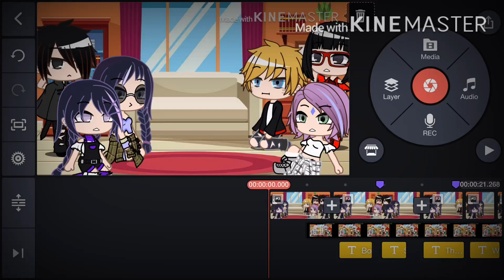A little bit about the react to “My Family”